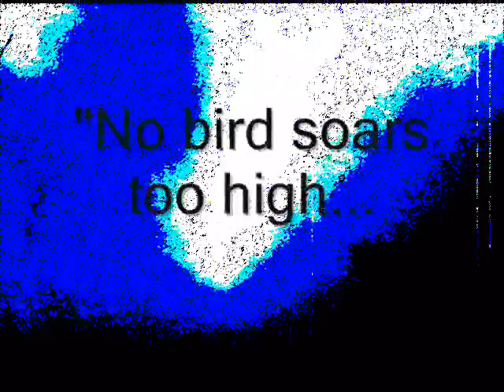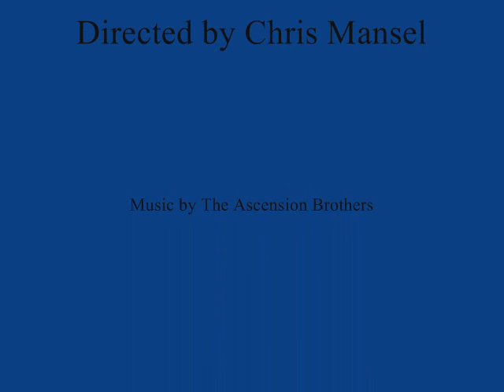Hell Is In The Sky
Images by Chris Mansel, music by The Ascension Brothers